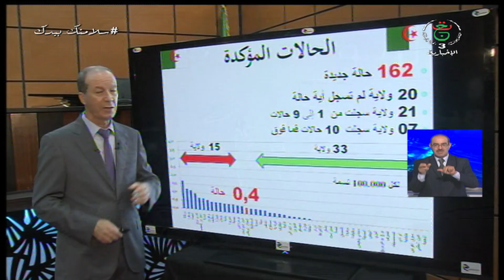موجز 10:00| الخميس 01 أكتوبر 2020